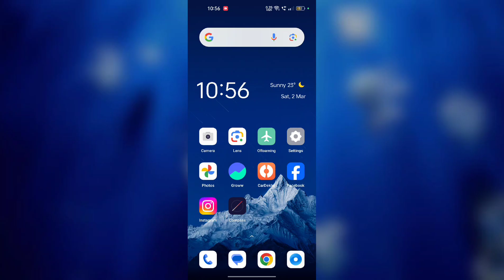OPPO F25 Pro 5G Video Calling kaise kare useful trick | How to Use Video Calling